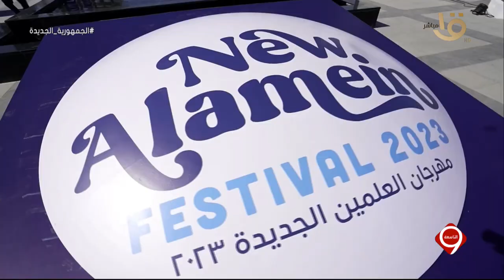التاسعة | لقاء مع فرقة مسار إجباري على هامش مهرجان العلمين الجديدة